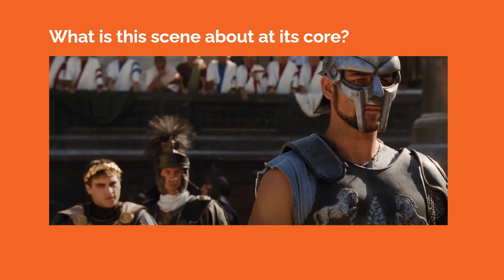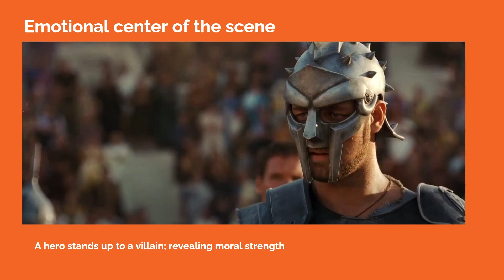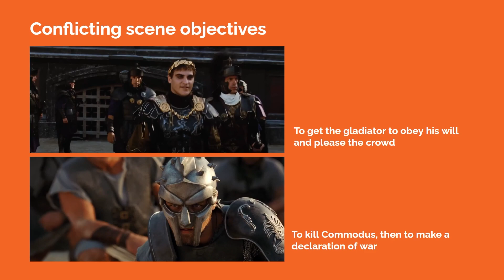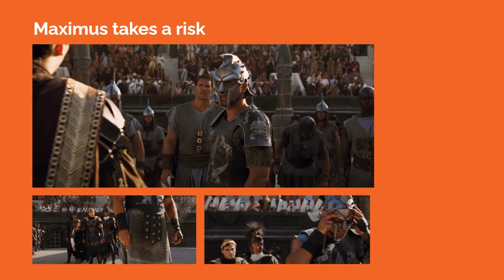How to Write a Confrontation Scene: Gladiator (Writing Analysis)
Exploring how to write a confrontation scene, referencing the film "Gladiator"